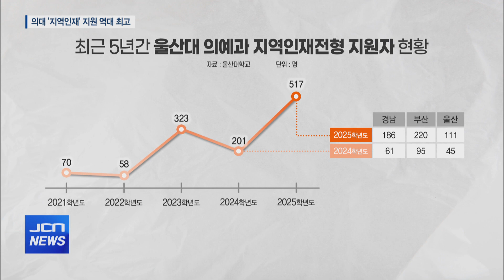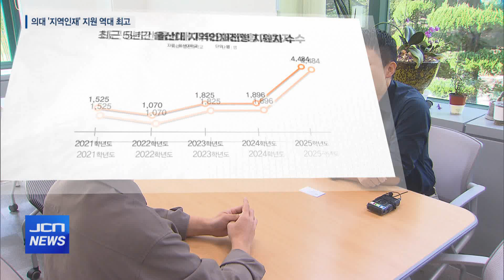울산대 의대 지역인재전형 지원 역대 최고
(앵커)
의대 증원이 비수도권 의대 중심으로 진행되면서
'지역인재전형'에 대한 관심이 크게 높아졌는데요.

울산대 의대의 지역인재전형 지원자 수도 역대 최고치를 기록하면서
이번 의대 입시 경쟁이 어느 때보다 치열해질 걸로 전망되고 있습니다.

박영훈 기자가 보도합니다.

(기자)
대학이 있는 지역의 고등학교를 나온 학생만 지원할 수 있는
지역인재전형.

의대증원으로 울산대 의대 수시모집에 지원자 천여 명이 몰리면서
이번 수시모집 전공 중 가장 높은 경쟁률을 기록한 가운데
이 중 절반은 지역인재전형에 지원한 걸로 나타났습니다.

(CG1 IN) 울산대 의대의 이번 수시모집 지역인재전형 지원자는 517명.

지난 2천15년 지역인재전형 도입 이후 가장 높은 수칩니다.

지난 2천24학년도 당시와 비교하면 두 배 넘게 오른 건데,
비교적 낮았던 울산지역 지원자도 두 배 넘게 급증했습니다. (OUT)

(CG2 IN) 이번 수시모집 전공 전체를 놓고 봐도
울산대의 지역인재전형 지원자는
최근 5년 새 가장 높은 수치를 기록했는데,
이 역시 지난해보다 두 배 넘게 오른 수칩니다. (OUT)

이처럼 지원자가 몰린 이유로는 의대 증원과 함께
2천25학년도부터 지역인재전형이 확대됐기 때문인 걸로 분석됩니다.

(인터뷰) 윤수상 / 울산대학교 입학관리팀 차장
2025학년도 울산대학교 수시모집은 의예과 모집인원 전체가 늘었을 뿐만 아니라 원래 학생부종합형만 있었던 (지역인재)전형에서 '지역교과'라는 학생부교과형 전형이 추가되면서 의대를 지망하는 학생들이 더 메리트를 느끼고 있는 것 같습니다.

울산대를 비롯한 비수도권 의대 26곳의 이번 수시모집 지역인재전형엔
역대 가장 많은 만 9천여 명이 지원하면서
전국적으로도 지역인재전형에 많은 의대 수험생들이 몰린 상황.

하지만 서울을 비롯한 수도권 의대 수시모집 지원자 수 역시
지난해보다 15.6% 더 늘어나면서
수도권 의대에서 탈락한 수험생들이
지방의대 정시모집에 몰릴 거란 분석도 나오고 있습니다.

(스탠드업) 의대증원과 지역인재전형 확대 등의 영향으로
의대 지원자가 급증하면서 이번 2천25학년도 의대 입시 경쟁은
어느 때보다 치열할 걸로 전망되고 있습니다. JCN 뉴스 박영훈입니다.